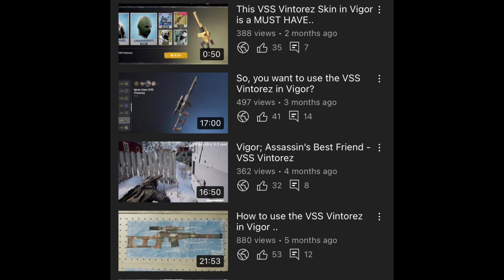Vigor; SEASON 12 DOUBLE XP WEEKEND AIRDROP OPENING!!